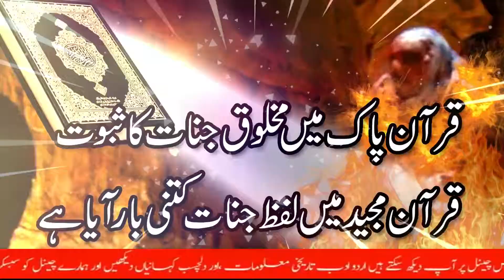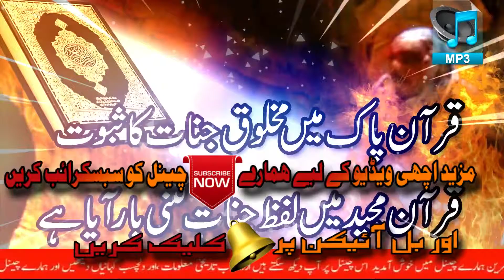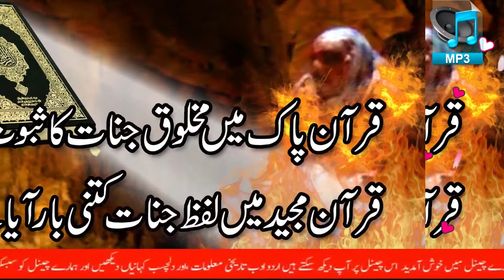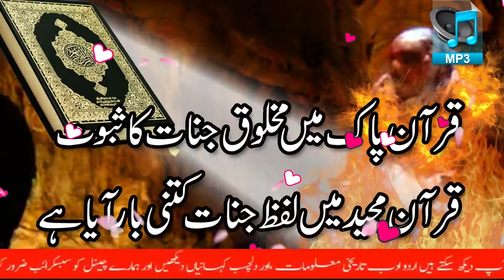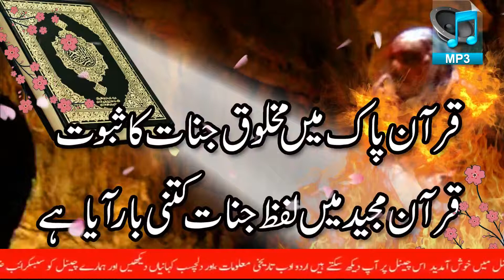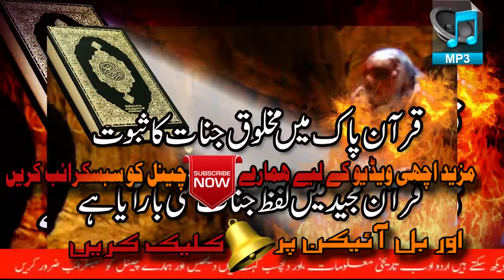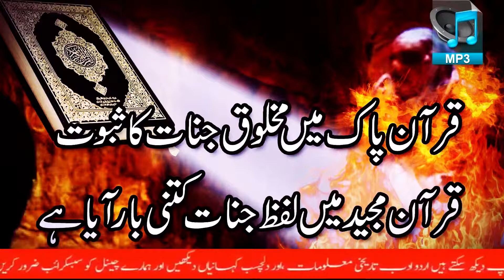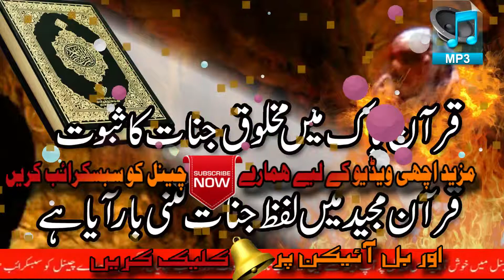Quran Main Makhlooq Jinnat Ka Saboot || Reality Of Jinnat In Presence Of Quran and Hadees